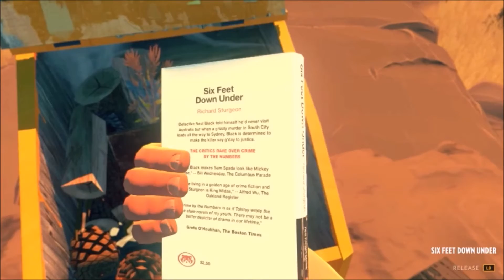Lets Play Firewatch #04 - I'll Get the Audiobook Instead.........